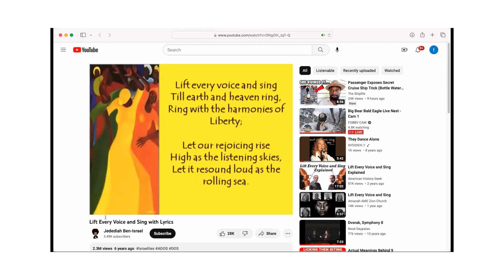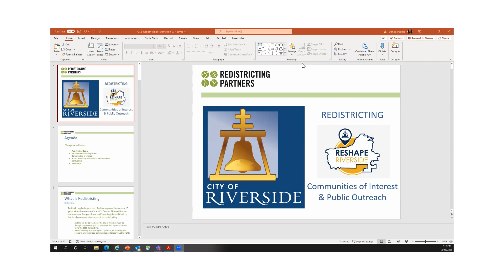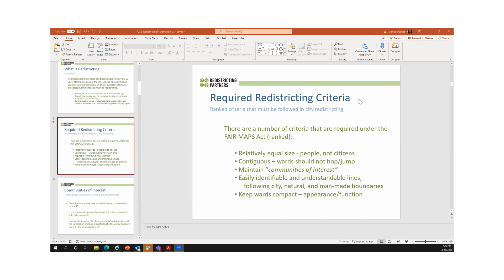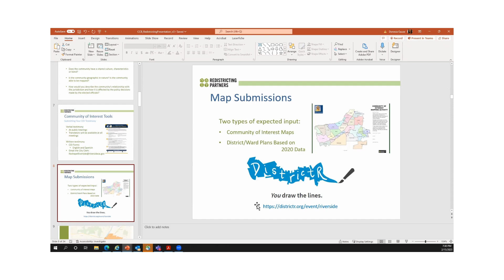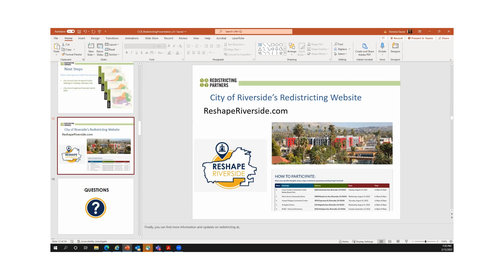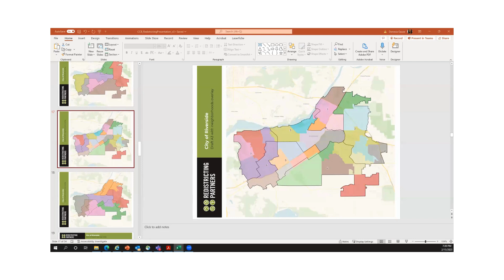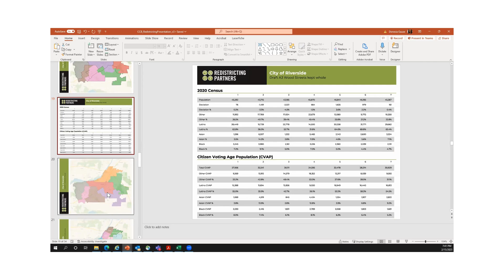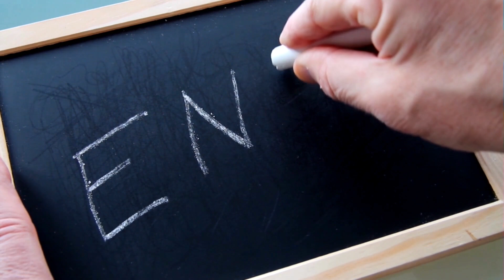DGR Speaker Series Feb. 2023: Black History Month with Donesia Gause and Dr. Regina Stell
Continuing the DGR Speaker series with our first guest speakers of 2023. Donesia Gause, Riverside City Clerk and holder of a Master Municipal Clerk (MMC) designation, which is an advanced continuing education designation through the International Institute of Municipal Clerks, and this on top of her baccalaureate degree from the University of Redlands in Business and Management. Ms. Gause gave an extensive presentation on redistricting within the City of Riverside. And Dr. Regina Patton Stell, educator, activist, and President of the NAACP Riverside Branch also joined to lead DGR Members in a rendition of the Black (or Negro) National Anthem, Lift Every Voice and Sing, and after Ms. Gause's presentation, returned to speak on Black History and what we can all do to make Riverside, and America, safer and more inclusive for people of all colors, races, ethnicities, and other protected classes. We were very fortunate to have Ms. Regina and Ms. Donesia with us and look forward to seeing the good work they continue to do throughout the community.